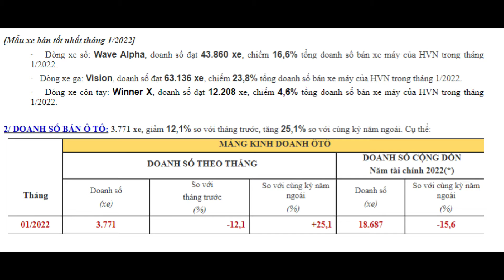Honda doanh số 1/2022 tăng tháng thứ 4 liên tiếp 264.790 xe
DOANH SỐ BÁN XE MÁY: đạt 264.790 xe, tăng 4,3% so với tháng trước và tăng 4,0% so với cùng kỳ năm ngoái, ghi nhận là tháng thứ 4 liên tiếp doanh số bán xe máy của Công ty Honda Việt Nam tăng trưởng sau giai đoạn bình thường mới (từ tháng 10/2021)

     Dòng xe số: Wave Alpha, doanh số đạt 43.860 xe, chiếm 16,6% tổng doanh số bán xe máy của HVN trong tháng 1/2022.

·     Dòng xe ga: Vision, doanh số đạt 63.136 xe, chiếm 23,8% tổng doanh số bán xe máy của HVN trong tháng 1/2022.

·     Dòng xe côn tay: Winner X, doanh số đạt 12.208 xe, chiếm 4,6% tổng doanh số bán xe máy của HVN trong tháng 1/2022.